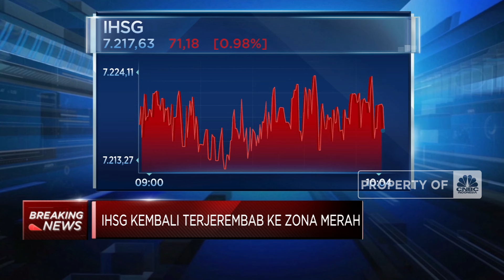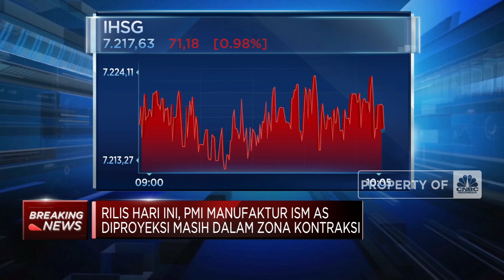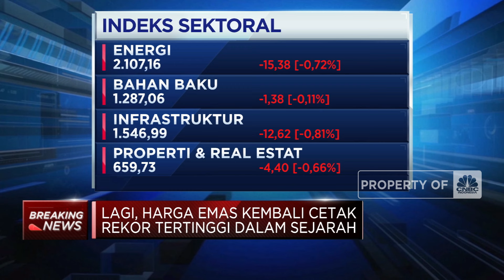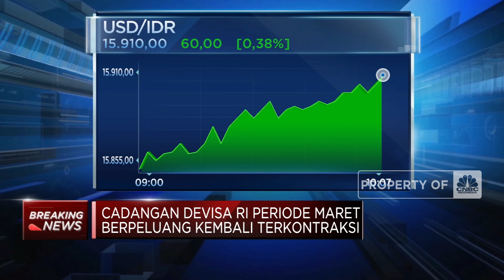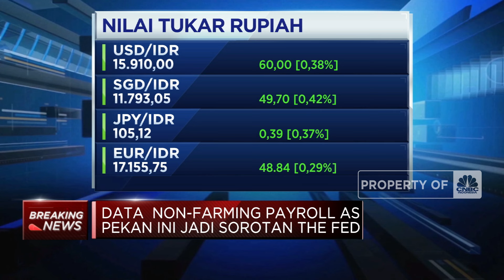Rupiah Tembus Rp15.900 Per Dolar AS, Efek Ada Sidang Sengketa Pilpres di MK?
Indeks Harga Saham Gabungan membuka perdagangan Senin (01/04) di zona merah dan terus terjerembab ke level Rp 7.220.

Mengekor IHSG, Rupiah turut terkoreksi tajam dengan pelemahan 0,38% ke Level Rp 15.910 per Dolar AS

Seperti apa Selengkapnya saksikan Breaking News, CNBC Indonesia (Senin, 01/04/2024)